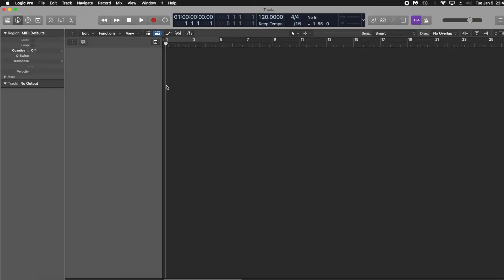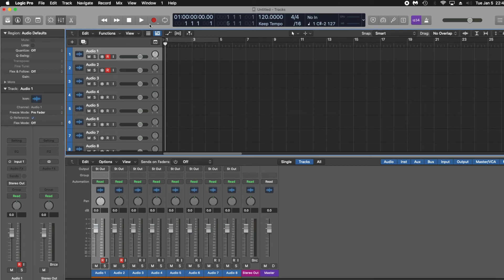ZoomR24 Logic Pro Tutorial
Tutorial to show how to use Zoom R24 as an audio interface with Logic Pro 10.6.1 on MacOS Catalina 10.15.7 & record multiple inputs (instruments) simultaneously.

Ensure that you plug your Zoom R24 in via USB & not with the Power Adaptor
Switch the power button to OFF
You may need to press the TOOL button, otherwise select the audio interface, then execute as shown in the beginning of this tutorial.